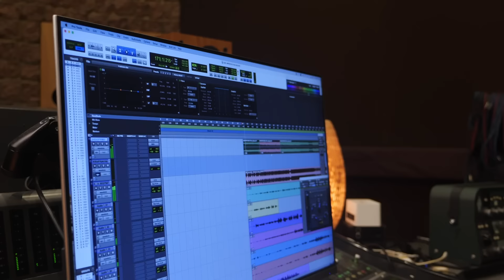Александр Буйнов, Марина Бриз - Была не была (Премьера песни, 2023)